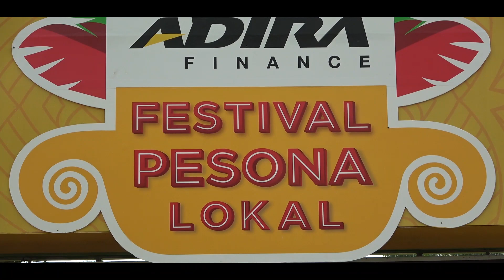Semaraknya Festival Pesona Lokal 2019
Cuplikan semaraknya Festival Pesona Lokal 2019 di Kota Medan yang telah digelar di Lapangan Merdeka Medan, Sabtu (03/08). Selain diisi dengan karnaval budaya, kegiatan ini juga diramaikan dengan games, umkm, penampilan band, tarian dari berbagai etnis di Kota Medan dan fashion show Batik Medan dari Maharani Gallery.
Tak kalah menarik pada Festival Pesona Lokal Kali ini yaitu penampilan 429 orang berbusana adat, mempertunjukkan Tari Ahooi Nusantara  yang di-launching pertama kalinya. Tak lupa event Kali ini juga di meriahkan dengan penampilan Siti Badriah yang di tutup dengan festival kembang api.
FACEBOOK      : DINAS PARIWISATA KOTA MEDA